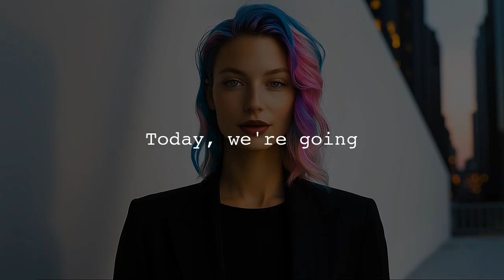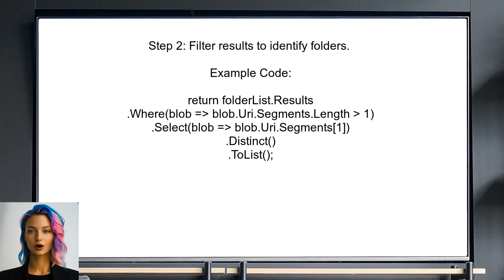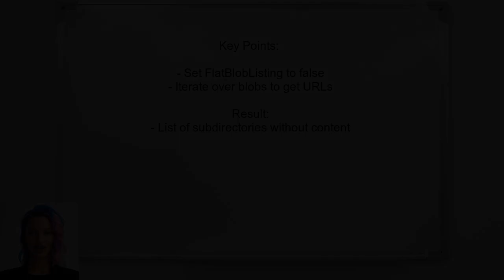How to List All Folders in Azure Blob Storage Container: A Step-by-Step Guide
In this video, we’ll explore the process of listing all folders within an Azure Blob Storage container. Whether you're managing large datasets or organizing your cloud storage, understanding how to navigate and retrieve folder structures is essential. Join us as we provide a clear, step-by-step guide to help you efficiently access and manage your Azure Blob Storage resources.

Today's Topic: How to List All Folders in Azure Blob Storage Container: A Step-by-Step Guide

Related to: azureblobstorage, listfolders, azurestorage, blobcontainer, step-by-stepguide,